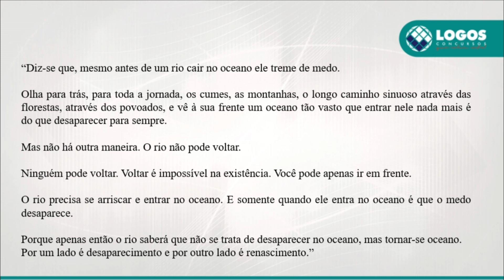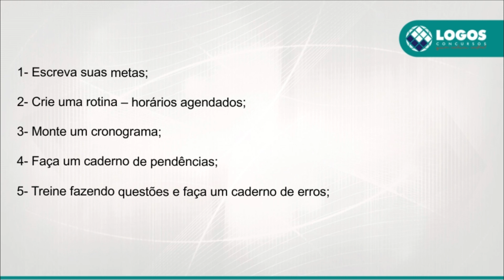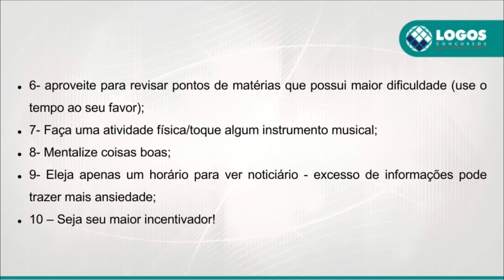10 dicas para estudar melhor